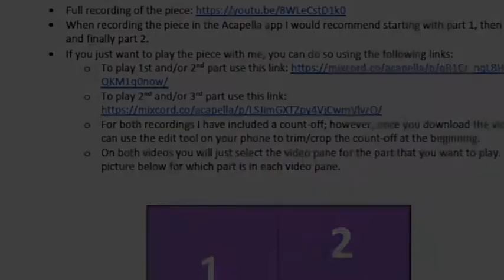Repertoire Guide: Mozart - Romanze from Divertimento No. 5, K 439b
Romanze from Divertimento No. 5, K 439b for flute trio
from Rubank Chamber Music for Three Flutes

Dr. Jessica Banks, flute